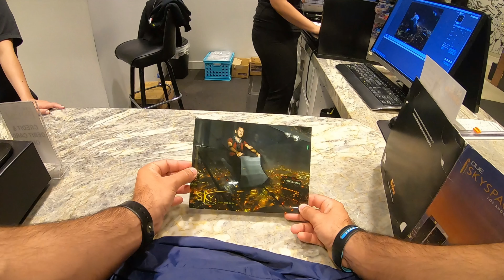LOS ANGELES - Skyspace DEUTSCH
Hallo Leute,

mein kurzer zusammenschnitt von meinem Besuch beim Skyspace.
Habe auch die SLIDE ausprobiert, ( leider etwes kurz )
Viel Spass :-)